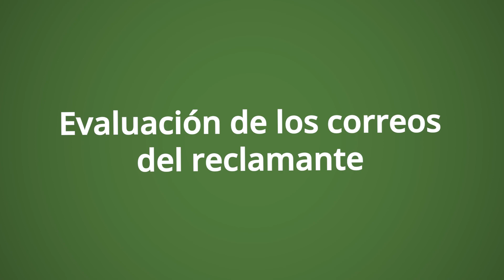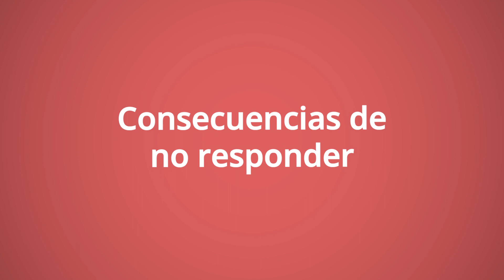Contactar al Reclamante y Strikes en YouTube #52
En este video te explicaré una pregunta importante: ¿qué pasa si no respondes a los correos del reclamante en YouTube? Es crucial entender las implicaciones y consecuencias de no responder a estas comunicaciones.

✅ ¿Puedo asesorarme con Pablo?

🔎 ¿Quién es Pablo Maza?
Abogado es especialista en Propiedad Intelectual, Industrial y Delitos informáticos. En este canal de YouTube tienes conocimiento extraído de mi página web. Puedes participar y compartir en los comentarios 👉 Para dudas y ventajas en mi canal revisa la MEMBRESÍA